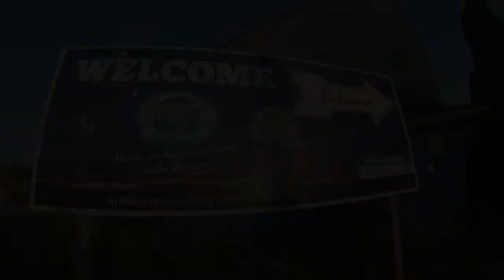Movies Week Part 5: Is There a Best Movie of All Time?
Is there really a greatest movie of all time? Is there an agreed upon roster of the best of the best? In the final episode of movies week, film critics Thom Ernst and Alicia Fletcher; Toronto International Film Festival CEO Cameron Bailey; and filmmaker Clement Virgo discuss what makes a great film and whether there should be a canon.